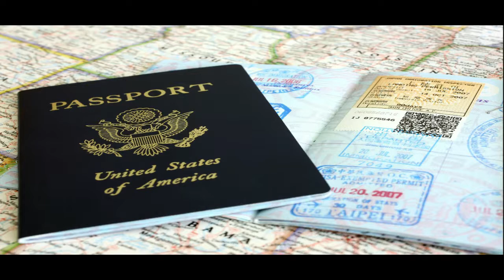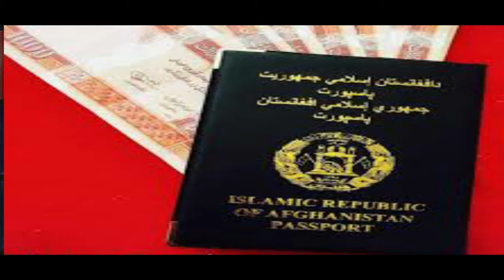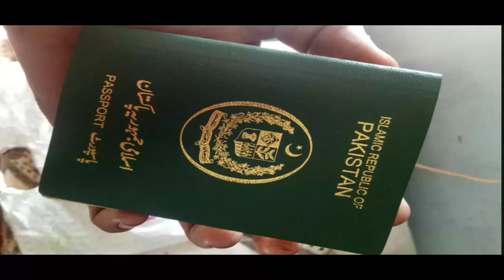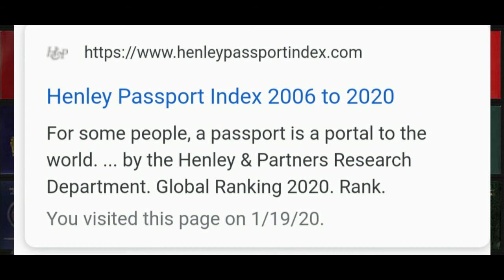New ranking of the 10 most powerful passports Rankings in January 2020